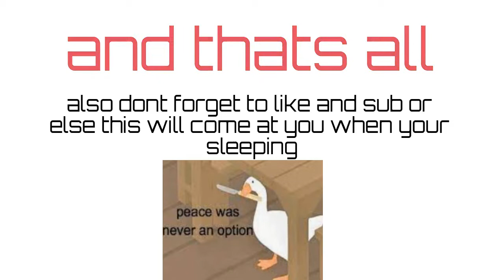arbiter showcase(kinda) (unconventional roblox)